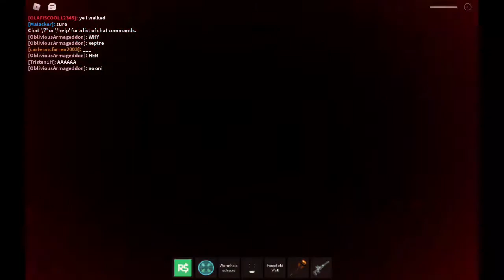Roblox Midnight Horrors: Ao Oni and others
Ao Oni, HER, Furr, Furr, Xeptre